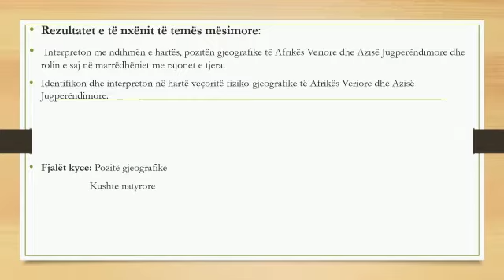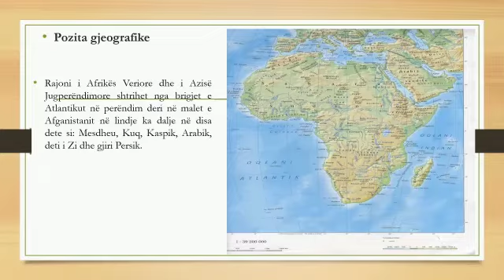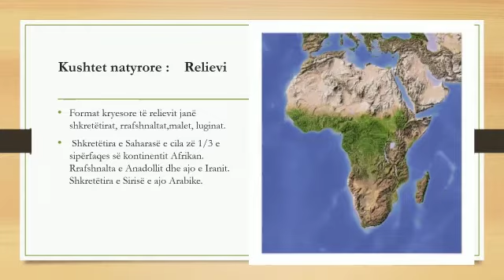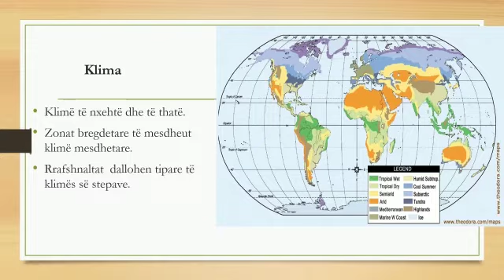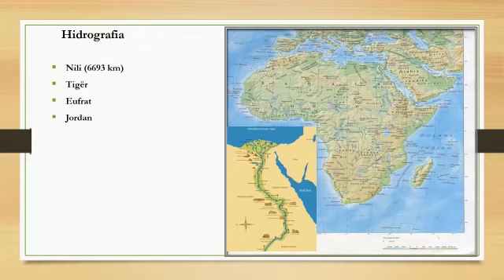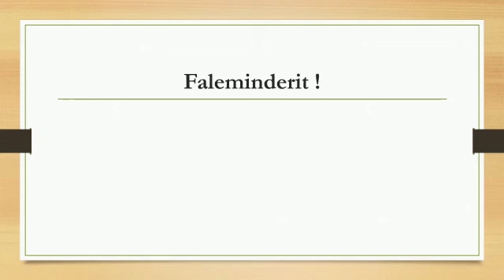Orë mësimi në lëndën e gjeografisë për klasën e VIII-të